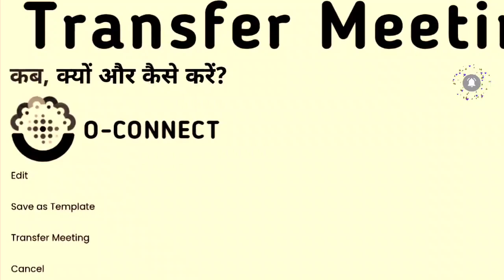कब, क्यों और कैसे करें? Transfer Meeting in O-CONNECT 🍎 ONPASSIVE O-CONNECT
1. O-Connect. Features of O-Connect

2. O-Connect. Burj Khalifa

3. O-Connect. Super Car Show

4. O-Mail. New Mailing System

5. Discover the future of web analytics with O-Tracker!

6. Elevate Your Social Media Presence with AI Excellence!

7. Boost Your Brand With The Latest AI Technology!

Onpassive founders
O-CONNECT LIVE
O-TRACKER LIVE